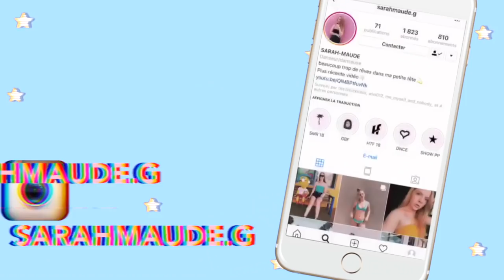HUGE TRY ON HAUL PART 2 / Reebok, Nike, Adidas, Fila & more! / Sarah Tout Simplement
Aujourd'hui, je vous présente la deuxième partie de mon BIG HUGE TRY ON HAUL! Alors j'espère que vous allez apprécier!

size: m

NIKE SHIRTS : ils ne sont plus dispo :(
size: m

REEBOK SWEATER: indispo:(
size: L

REEBOK SHIRT : indispo :(
size: m

size: small

DYNAMITE SHORT : indispo:(
size : m

size: small

ABERCROMBIE SHIRT: indispo
size: L

size: m

SHORT: indispo :(
size : small

FLUFFY BLACK FLIP FLOP : des similaires et dans un autre magasin
size: 7

size: 5

Nombre d'amis au moment de la mise en ligne de cette vidéo : 1509